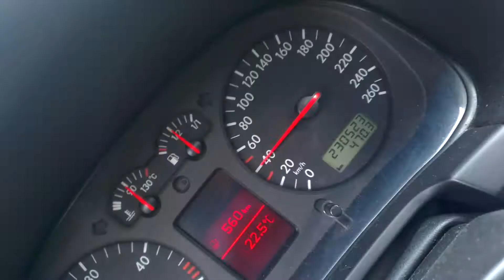Tdi 150 Bruit soufflerie